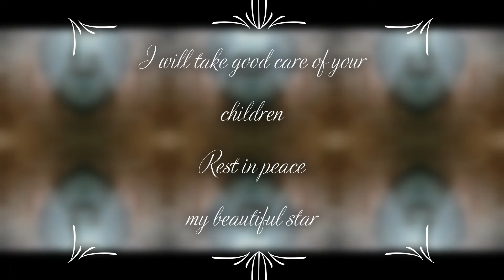The results are in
Finally, the oxygen isotyping results are in.